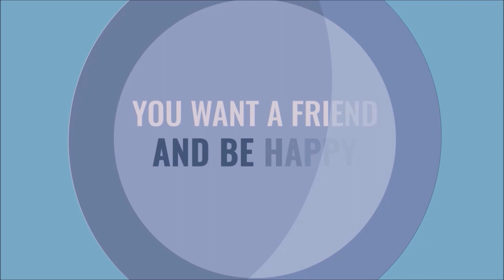The Transformation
An extract from the homily of Fr John Manalo, to be transformed is to have a conversion of the heart. This is not easy but with God’s grace, we can be transformed…
Amoris Laetitia 314
“We have always spoken of how God dwells in the hearts of those living in his grace. “
Guest Speaker/Sharer:
Fr John Manalo, SDB
Salesian Priest